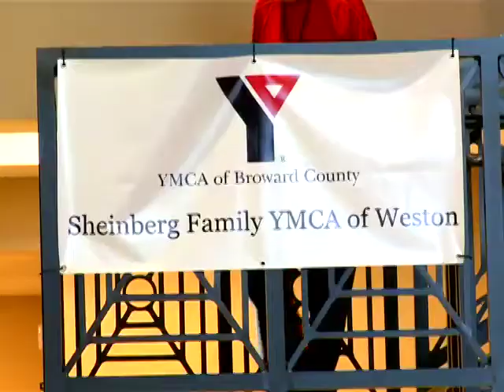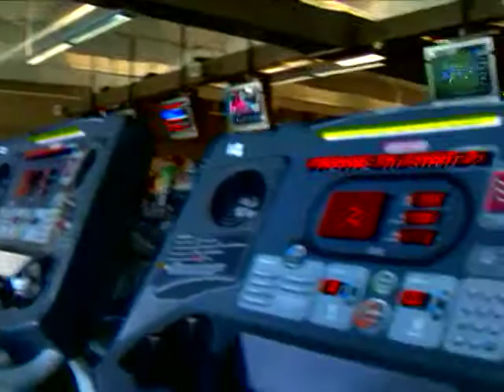Jim Robinson Reports/Exercise